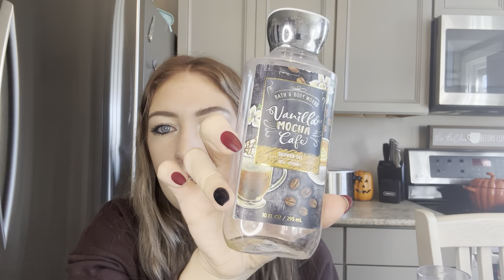October empties-Bath and Body Works, hygiene, etc.🍂